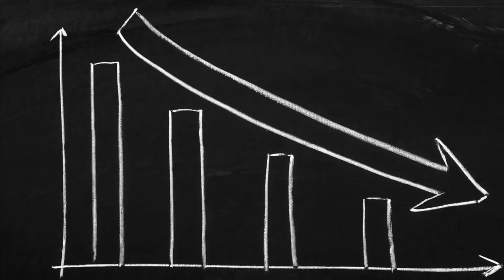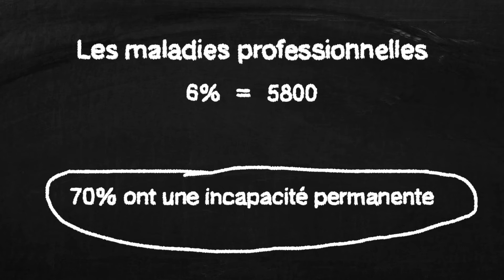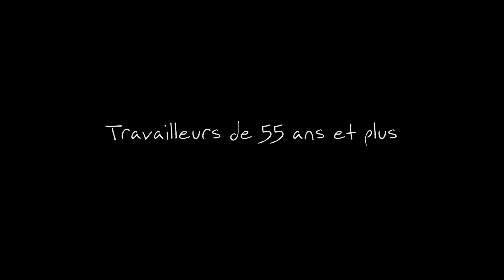Les indicateurs de lésions professionnelles indemnisées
Patrice Duguay, démographe à l’IRSST, présente les indicateurs statistiques pour les lésions professionnelles indemnisées par la CNESST pour la période 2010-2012.